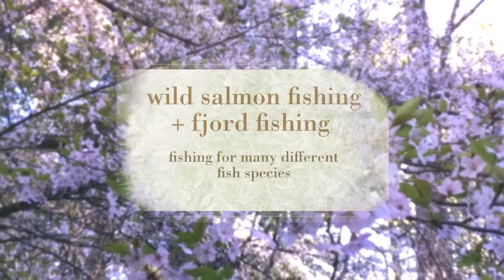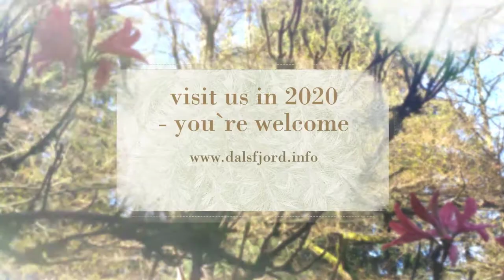Fishing holidays in Bygstad, Dalsfjord/Western Norway